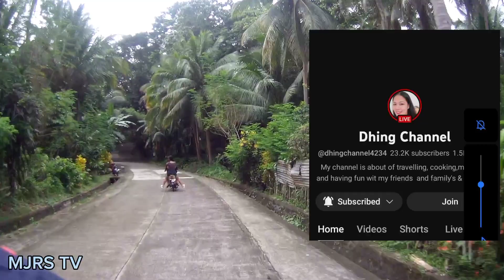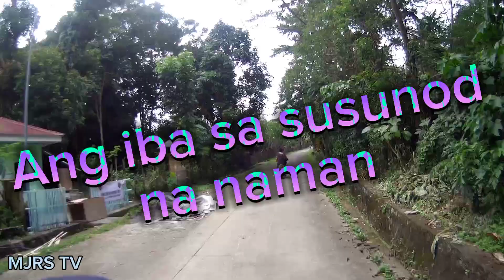Road trip to the nature